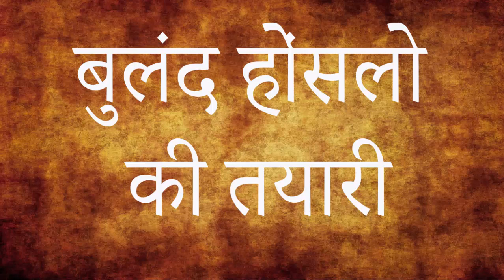बुलंद होंसलो की तयारी |Buland honslo ki tyari motivational Video